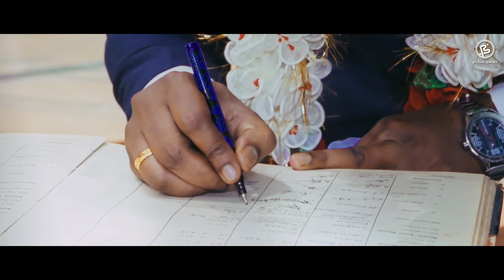Christian cinematic teaser SWAPNIL & RINITA !! 2021!!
This wedding shoot was done on 29TH OCTOBER 2021.. The entire shoot was done by team "picturespeaks"
Bride and Groom were very supportive . we wish them a very happy life ahead
Highlights mainly contains Cinematic videos.
Also watch other wedding and pre-wedding photoshoot.

Best Wedding highlights l MAYURI & SHAILENDRA l 2020

Best Indian pre-wedding I Vikas & Indu I Picturespeaks Ranchi

Beautiful Indian Pre-wedding I Deepak & Nupur I Tere Sang Yara Khush rang bahara I

Indian Wedding Ceremony complete Cinematic Highlights 2017 I Soulmate Anjali and mukul

Binay And Manisha I 15 Years of Love continues forever Soulmate

Contact more such beautiful and memorable Events :-
WEDDINGS / NEW BORN BABY / PRE WEDDINGS / FASHION / PORTFOLIOS / PRODUCTS / AND OTHER EVENTS !!!
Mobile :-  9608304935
picturespeaks.in